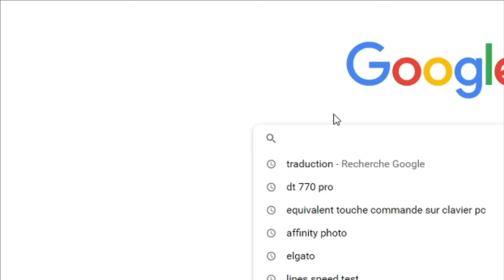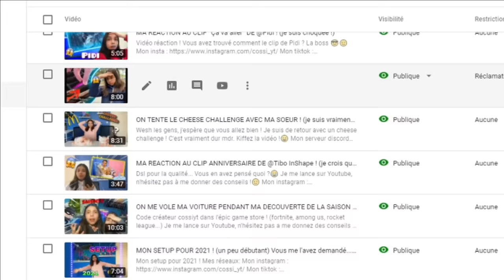MES PIRES DOSSIERS...J'ai tenté le rap mdr...😂😅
Slt, aujourd'hui nouvelle vidéo dossiers... Vous en pensez quoi de ma carrière dans le rap ?😂😂